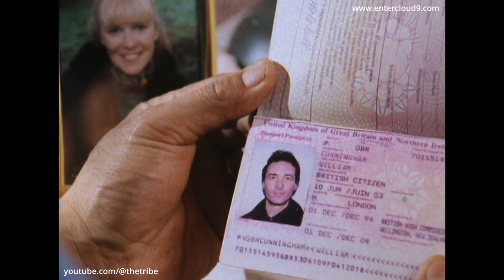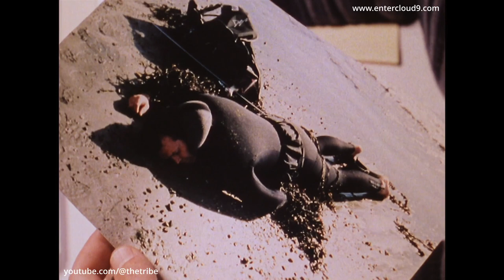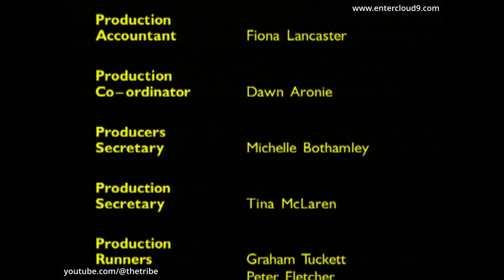The Enid Blyton Adventure Series - Sea of Adventure - Episode 1 (HD)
Episode preview - The family have arrived in New Zealand for a combined holiday and business trip. They are met by Bill's friend and business colleague - Dennis who needs Bill's help to solve the mystery of a missing agent who was investigating the movements of the arch villain, Perez, who has been stealing treasures of the ancient world. Bill's not interested but finds himself involved whether he likes it or not after hiring a boat intending to take the children bird watching on Penguin Island. When Perez learns of the boat trip he has Davey, his sidekick, install a tracking device on it and makes plans to insure Bill and the children pose no threat to his nefarious scheme.

Series info - The Adventure Series is the flagship of Blyton's impressive works which Cloud 9 has adapted for the screen and affectionately pays homage to the 'Bond' franchise with breathtaking action and adventure - and a diverse range of super villains. A whirlwind of humor, excitement, daring, adventure set in various countries around the world, this series will appeal to children and indeed families of all ages where good always triumphs in the end.

🎬 Watch The Enid Blyton Adventure Series 🎬
The Enid Blyton Adventure Series has been lovingly remastered for the digital era and the entire series can now be watched (without any ads) in high quality HD via Cloud 9's Vimeo channel, to stream or download (availability varies country to country due to rights and licensing). The complete series is also available on video on demand & streaming platforms and broadcasters (again, subject to availability in different territories).